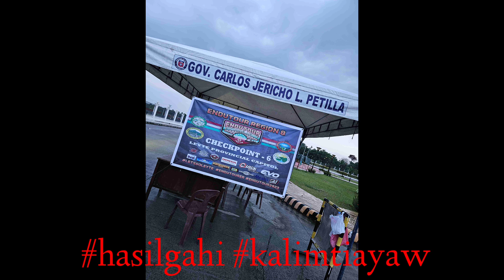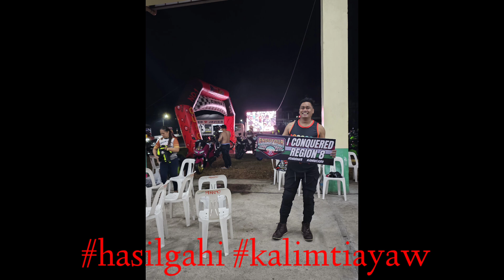Endutour Explore Leyte 700km+